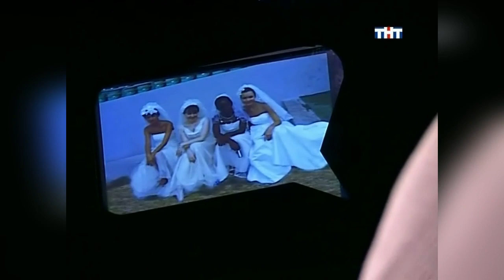УБОЙНОЙ НОЧИ! 4 сезон, 16 серия: Иммиграция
Ведущий задаёт тему для обсуждения. Обычно это актуальные проблемы в жизни. Участники делятся на две стороны: синяя — против введения обсуждаемой темы , красная — за. Сегодня шутят: "Родной", Костя Пушкин, Камка, Белый, ЭД, "Медведь".

Горячий стул -  Камка

КАРТА СБЕРБАНК ДЛЯ ПОДДЕРЖКИ КАНАЛА - 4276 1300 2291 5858 Михаил Юрьевич